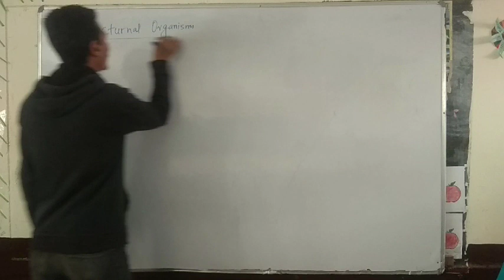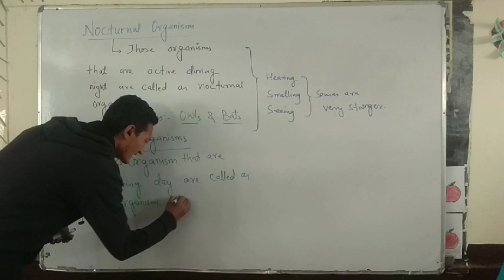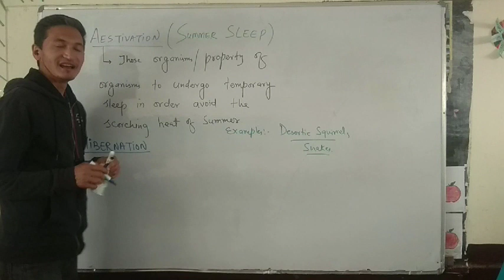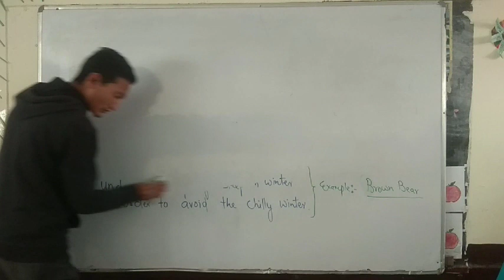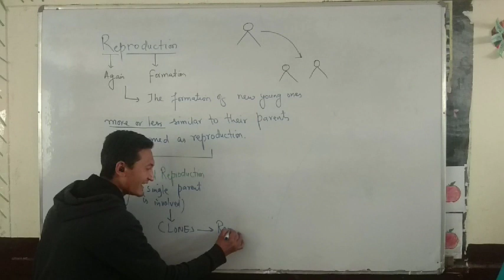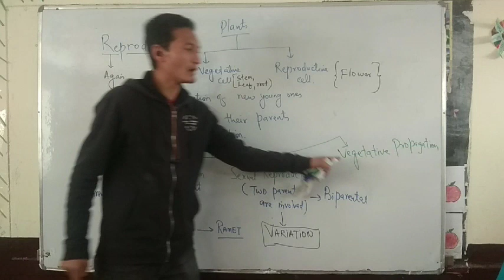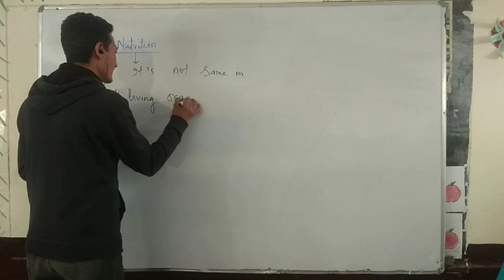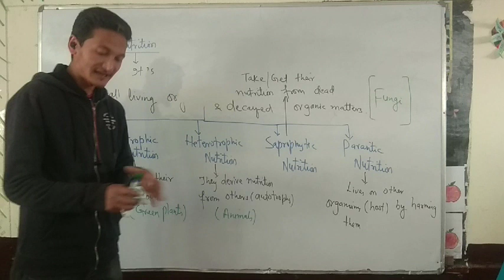Lecture 2, Class 11th: Habit (Nocturnal,Diurnal, Aestivation,Hibernation), Reproduction, Nutrition.